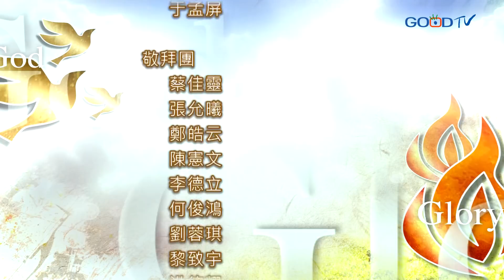禱告大軍 2020-8-1~天國代言人 | 李協聰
禱告一：神要呼召我們成為天國在地上的特使，你願意嗎？禱告二：為著我們有傳福音的熱情來禱告，求神挪走我們的懼怕。